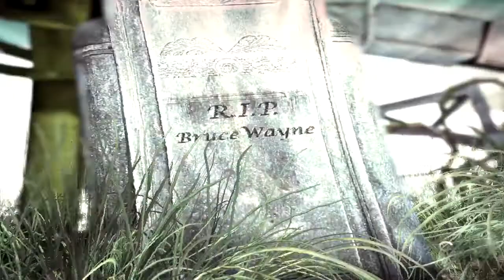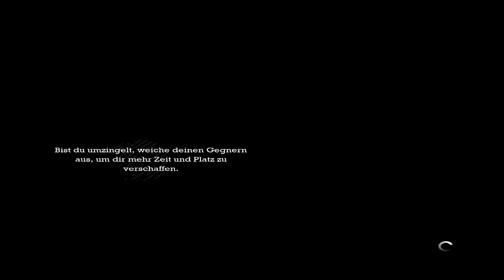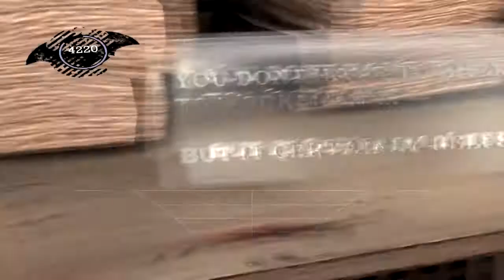Let's Play BATMAN - ARKHAM ASYLUM [HD] #20 - In Jokers Schuhen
Batman, der dunkle Ritter von Gotham City, wollte
eigentlich nur seinen Erzfeind den Joker zurück in Haft bringen,
aber einiges verlief nicht ganz nach Plan.

Nun Ist es an UNS die Verhältnisse in Arkham wieder zu richten.

Seid gespannt auf den ersten Teil der Arkham Reihe und auf das damit verbundene Abenteuer!

Viel Spaß!

Arkham Asylum gehört WB Entertainment
Die Rechte liegen sowohl dort als bei den Publishern ROCKSTEADY , EIDOS und DC.
LET'S PLAY BATMAN ARKHAM ASYLUM
KOMMENTIERTES GAMEPLAY VON PC ARCHANGEL